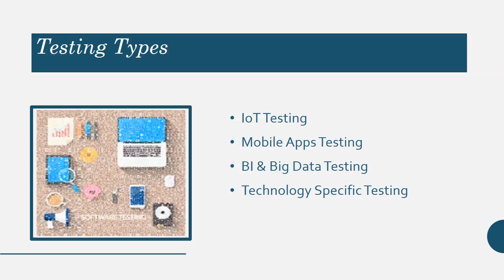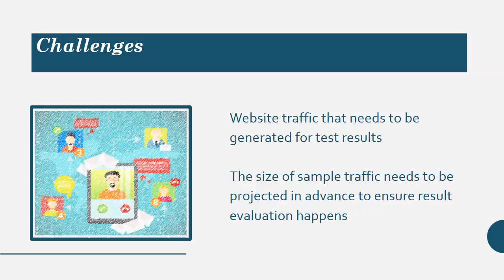Multivariate Software Testing - Testing One Component at a Time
Multivariate software testing formalizes checks and tests on the individual page components rather than considering full pages. With multivariate software tests, the quality assurance team identifies different elements and components of the website page where the tests are potentially planned to run. Multiple versions of the page are then visualized by different variations & combinations of individual elements.
Effectively, multivariate software testing focuses on identifying the winning combination from a set of all possible combinations.